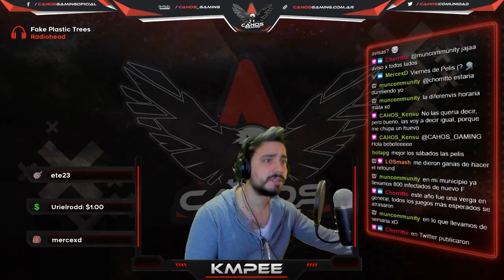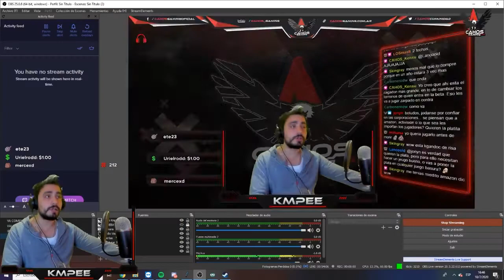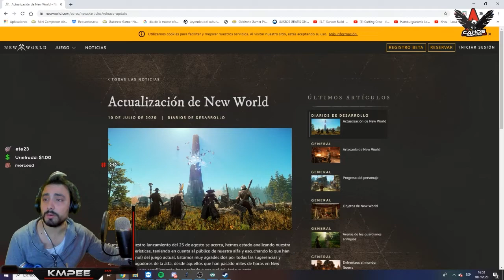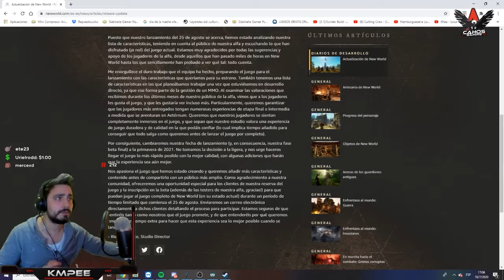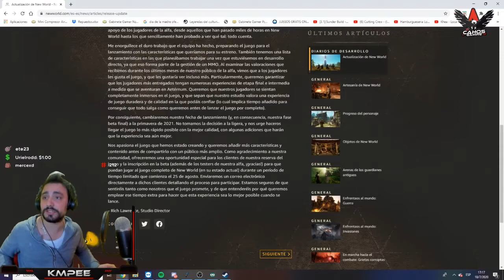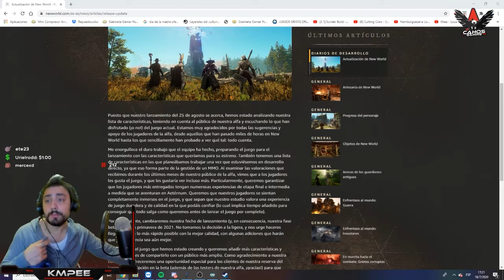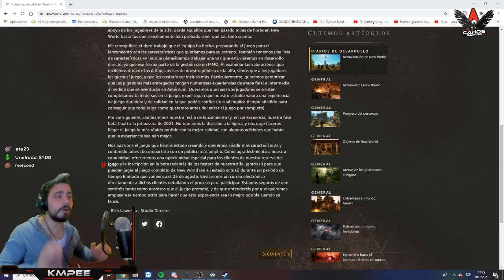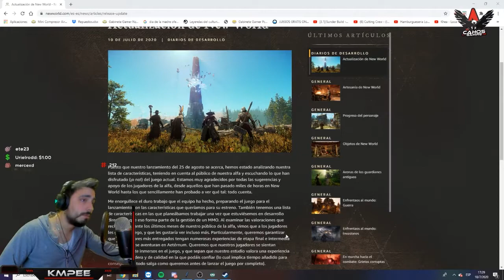NEW WORLD en 2021!? 😡 Debate y opiniones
Si te gustó nuestro aporte dejanos un like, nos ayudaría muchísimo.

Este video es un resumen de un directo de Twitch, si te interesa debatir con nosotros y conocer las noticias al instante te invitamos a formar parte de nuestra comunidad gamer: